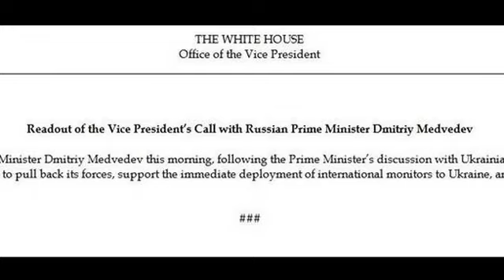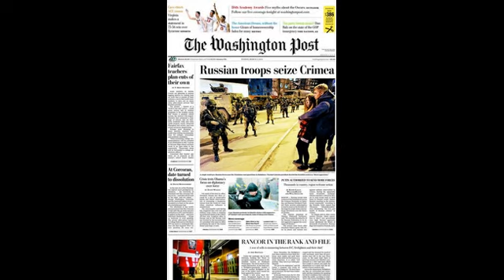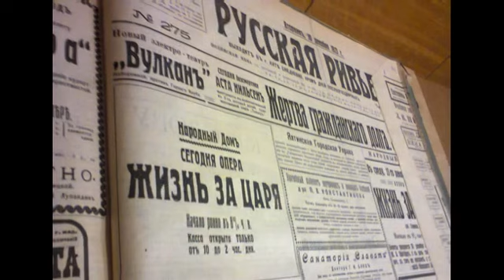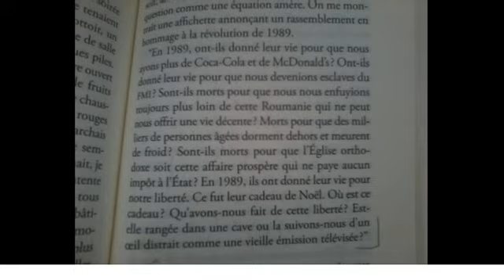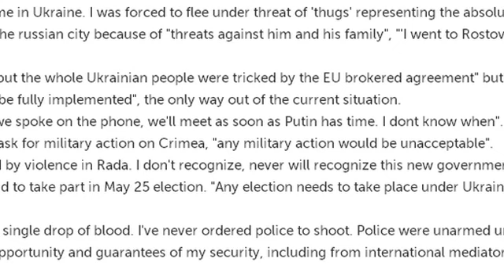Crimea in haos/Crimea in chaos